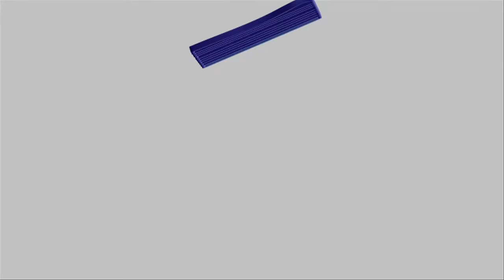Highlights / PAS Mustangs (0 - 2) CRP Lions / Sub-18 / Masculino 2014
Copa Talento Colegial 2014 - Fase de Grupos
Masculina - Sub 18
Panamerican School Mustangs vs Colegio Real Panama Lions